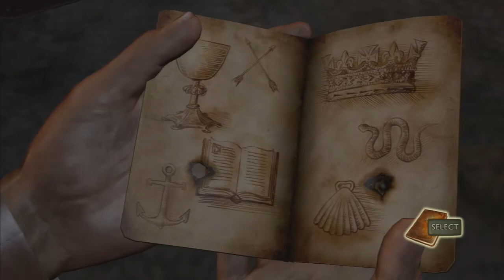Lets Play Uncharted Drakes Schicksal Part 19 (German)(Blind)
Hier ist Part 19 Heute mit kleinen schiessereien und wir kämpfen uns weiter vor wird sind jetzt in einen Großen Raum ma gucken ob wirs weiter schaffen hoffe euch gefällts viel spass dabei und bis bald